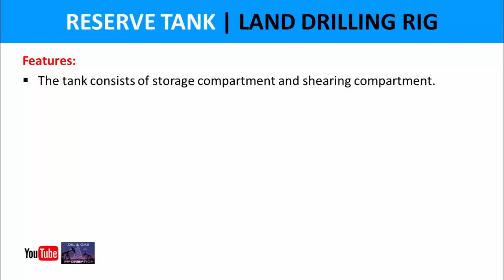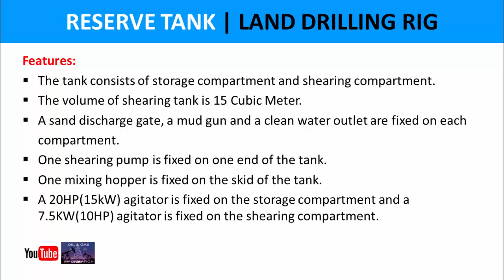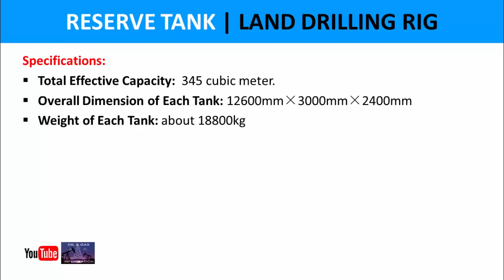Reserve Tanks Features and Specifications | Oil and Gas Drilling Rig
In this video you will learn the reserve tanks features and specifications for oil and gas drilling rig.

How to Calculate Mud Tank Volume in Barrel | bbl

Reserve Tanks for Land Drilling Rig
Reserve Tanks for Oil and Gas Drilling Rig
Reserve Tanks Features for Land Drilling Rig
Reserve Tanks Specifications for Land Drilling Rig
Reserve Tanks for Onshore Drilling Rig
Mud System for Land Drilling Rig
Reserve Tanks
Reserve Tanks Features
Reserve Tanks Specifications
Mud System
Oil and Gas Drilling Rig
Oil and Gas Information
Oil and Gas
Land Drilling Rig

Thanks.